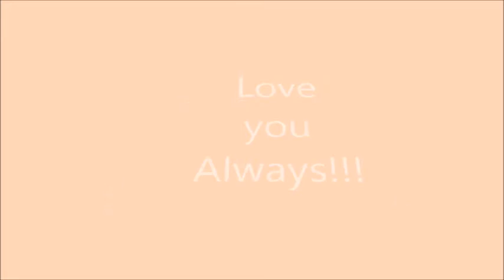What is Sub 4 Sub??? Why I do not do SUB 4 SUB!!!!! LET'S TALK!!!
Hey Guys!!
I will not do sub for sub!!! Let me tell me why! LET'S TALK

welcome 2 my new subbies!

SUBSCRIBBEEEE!